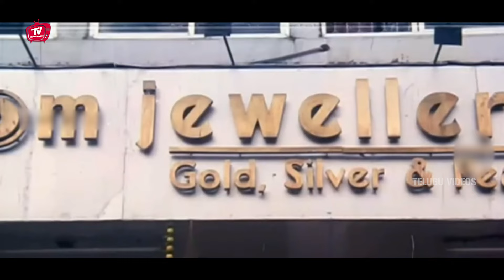ALi And Gundu Hanumantha Rao HIlarious Comedy Scene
Watch And Enjoy ALi And Gundu Hanumantha Rao HIlarious Comedy Scene | @TeluguVideoZ